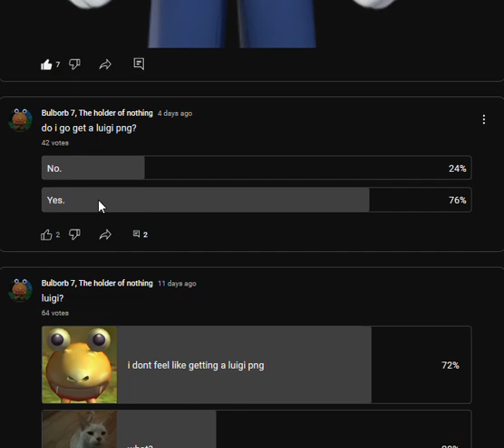a Story. (That i don't feel like voicing}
Title

Time to advertise Alpharad, i suppose.